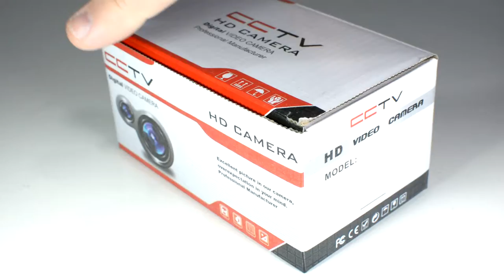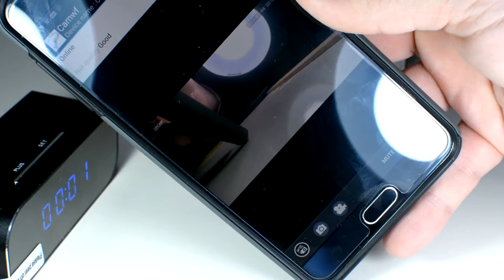Desktop clock with spy camera from Aliexpress | Unboxing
Clock Night vision HD mini spy Camera WiFi dvr mini dvr cam Camcorder wifi DV for your Smart phones

WiFi Support: IOS and  Android  APP
Features:
1.  HD 720P wifi camera dvr
2.  Remote monitoring by PC, smartphone at anytime in anywhere
3.  Support TF card: Up to 32GB (card optional)
4.  Video Resolution: 1280 x 720, H.264
5.  Support motion detection video recording
6.  Timing video recording or photographing (to set start time and end time)
7.  Support night vision
8.  Support voice intercom

Specifications:
Image Sensor : HD 720P
Audio : F2.2 FOV: 160º :25cm Infinity
Wireless : IEEE802.11 b/g/n
Wireless Mode : AP/STA
PC WIFI Video : 720P 1280x720
Mobile WIFI Video : 720P 1280x720
Storage Media : Micro TF up to 32GB( card optional)
Compression formats : H.264 Dual-stream
WiFi Camera dvr Support: IOS, Android APP